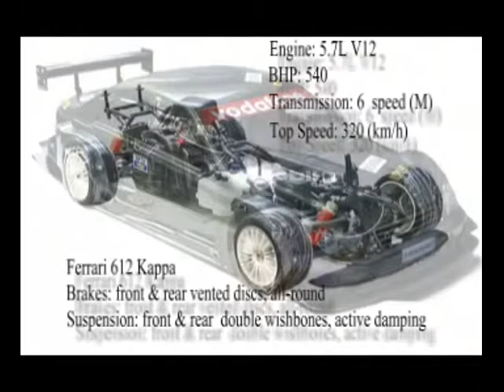Ferrari 612 Kappa